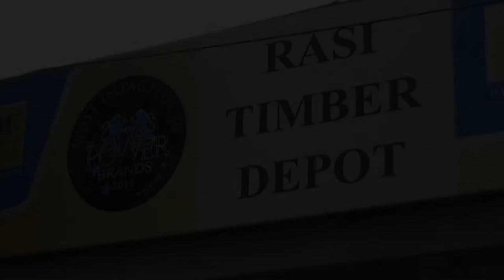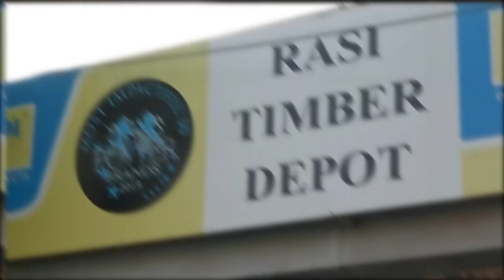Rasi Timber Depot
Rasi Timber Depot near Pudhur pirivu invites you all for your raw wood and other wooden needs. We are a leading wooden shop near pudhur pirivu.